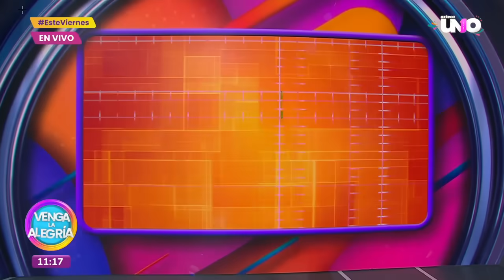¡Tremenda batalla de rap en el Coordenadas, entre Viviann y Ricardo! | Venga La Alegría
El juego Coordenadas nos sorprende cada día con los diferentes retos entre nuestros conductores. Ahora le tocó a Viviann Baeza tener una batalla de rap contra Ricardo Casares; nadie imaginó lo que pasaría.